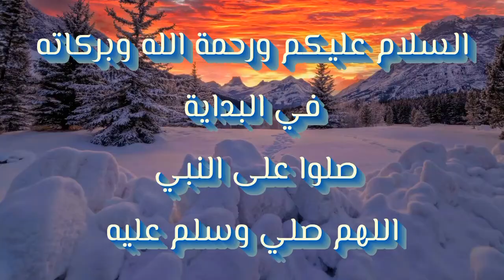تحديات سكن نيمار (فتح جميع الهدايا المجانية)السيزون ٦ -Challenges, the character of Neymar -Season 6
جميع تحديات سكن نيمار (فتح جميع الهدايا المجانية)

All Neymar character challenges (unlock all free gifts)